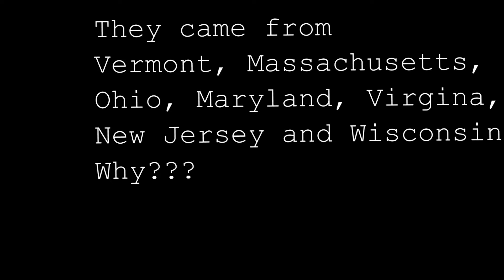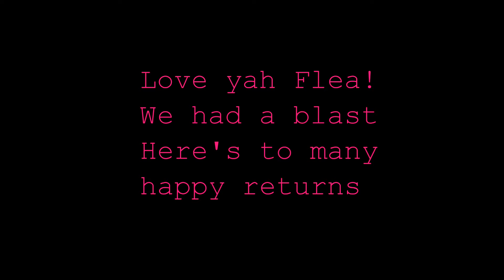Greg Wagner turns 50!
Greg's birthday celebration April, 9th, 2016